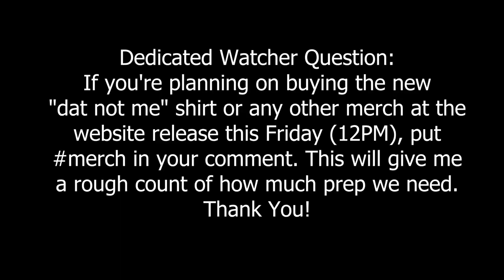No One Told Me This was on My Face